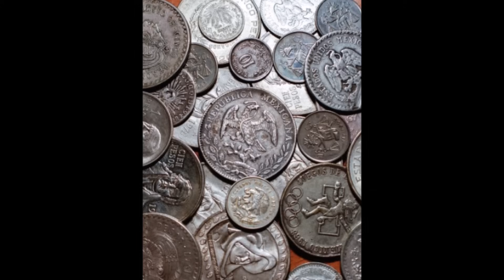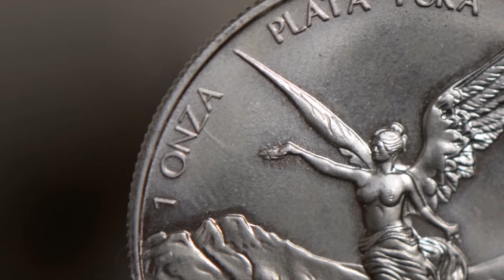¡¡CANTANTES DEL MUNDO LE CANTAN A MÉXICO!!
Un tributo de artistas del mundo para nuestro país. México que grande eres!!